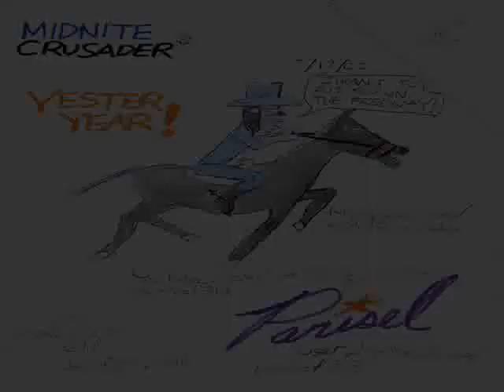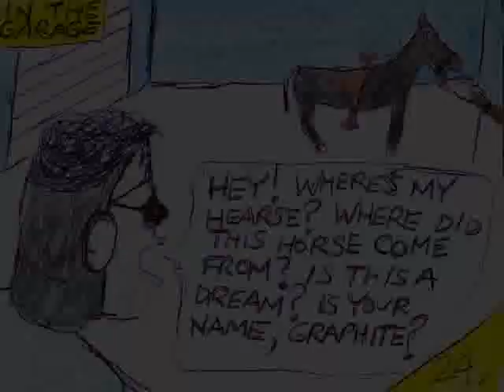Yester Year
Midnite plays hero in Old West without carrying a gun!